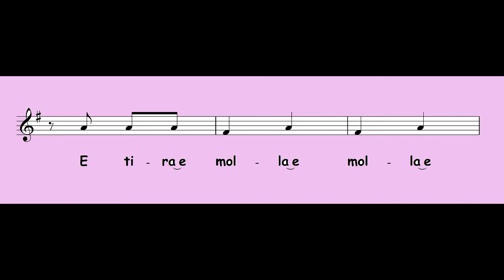la Contadinella - filastrocca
una filastrocca per i bambini di Laboratorio Corale, Scuola di Musica di Fiesole, classe di Joan